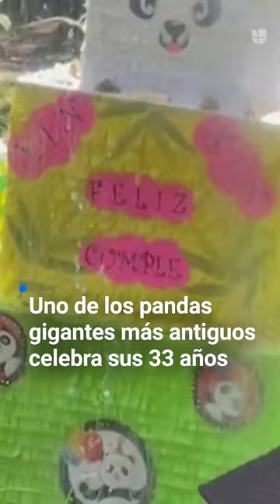Uno de los pandas gigantes más antiguos celebra sus 33 años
Noticias Univision